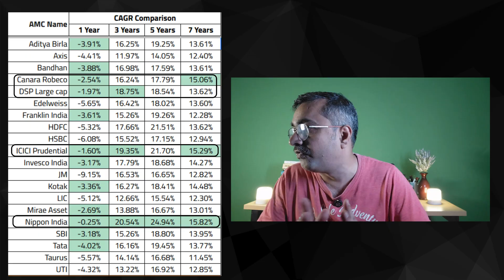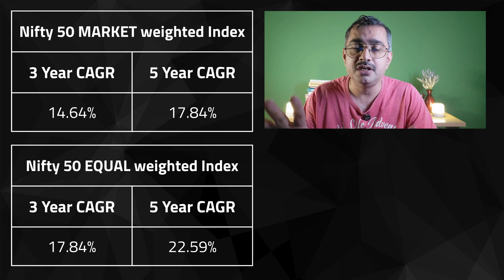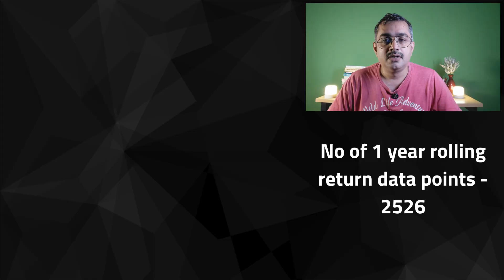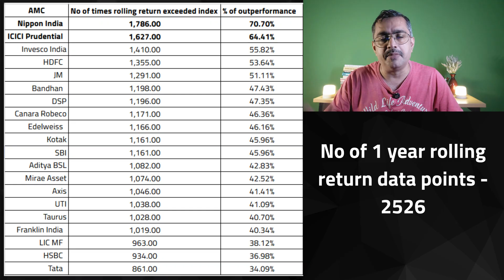Should I buy a Large Cap fund or Nifty 50 Equal Weight Index fund?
Can an Equal Weighted Index Fund perform better than active large cap funds — and even the regular Nifty 50 Index Fund?

In this video, I compare 20 active large cap funds with the Nifty 50 Equal Weighted Index Fund using 7 years of real data (2017–2024).

You’ll see:
✅ Lump sum vs SIP performance comparison
✅ Rolling returns consistency across funds
✅ How volatility affects SIP outcomes
✅ And whether equal weighting really helps investors build long-term wealth

📊 Data period: 2017–2024
💡 Benchmark: DSP Nifty 50 Equal Weighted Index Fund

⚠️ Note: The Equal Weighted Index has data for only 7 years and has not gone through a full market crash cycle. Keep that in mind while interpreting results.

If you’ve ever wondered whether Equal Weighted Index Funds can replace active large cap mutual funds, this analysis will help you decide.

Mandatory disclosure
Gopalakrishna Narayana Moni, is a SEBI registered Investment Adviser.
Individual Investment Adviser SEBI Registration Number: INA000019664
Validity of registration: Nov 07, 2024 - Perpetual
Registered Address - 75,76 F2, VGN Krona, Madhatown Extension,
Gerugambakkam, Chennai, Tamil Nadu - 600122

Name - Gopalakrishna Narayana Moni
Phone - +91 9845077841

Investment in securities market are subject to market risks. Read  all  the  related  documents  carefully  before  investing. This video is an educational video and should be treated as such.